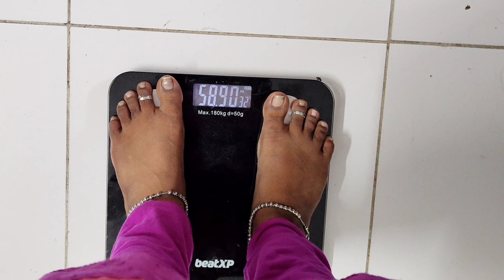✨50 Days Weightloss Challenge Day 26💪🥰